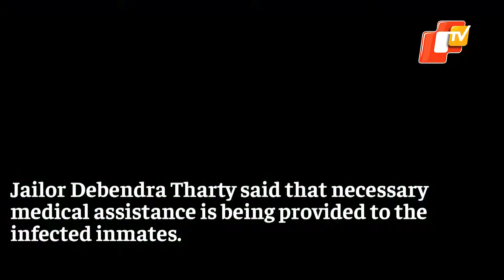Jails In Odisha In Grip Of COVID19 | OTV News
COVID19 infection is spreading rapidly inside prisons of Odisha. Jharsuguda Jail authorities reported that 68 inmates have tested positive for COVID19